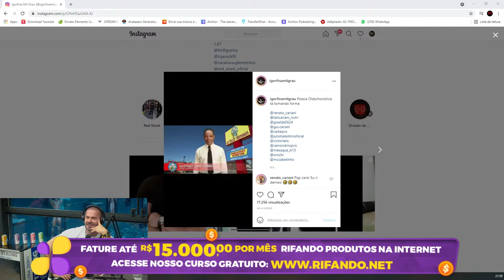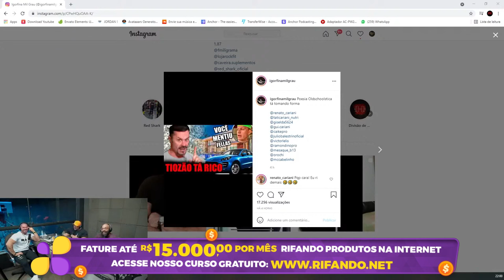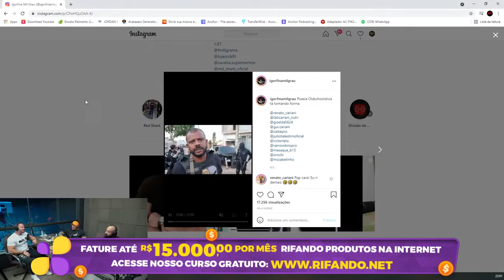MÚSICA ENGRAÇADA DO BALESTRIN E CARIANI *Igorfina imitando eles* | Ironberg Podcast Max Titanium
Esse Ironberg Podcast Max Titanium do canal Renato Cariani e Cariani TV foi excelente, nesses Cortes Ironberg que são cortes do fisiculturismo são falados vários assuntos com Cariani da Max Titanium, em sua live Cariani com Balestrin e Giga. Nesse cortes do fisiculturismo com Cariani é mostrado a música engraçada do Balestrin e Cariani.

Curso Grátis sobre Como Iniciar seu Proprio Negócio de Rifas

Esse é um corte da live do Cariani Giga, Balestrin e Cariani. O Ironberg Podcast é um grande podcast que o canal Trechos Maromba faz cortes maromba para vocês, os cortes Ironberg Podcast. Nesse episódio o Balestrin não está presente, mas temos Renato Cariani, ou apenas Cariani como também é conhecido. Vários assuntos são discutidos nesse podcast, que está disponível nos canais oficiais Renato Cariani e também no Cariani TV. Esse excelente podcasts é gravado no Ironberg CT, onde muitos vídeos da Max Titanium são gravados. Ao longo dos diversos episódios desse podcast foi conversado cobre Cariani dieta, além Cariani treino, juntamente com várias dicas e profissionais que falaram sobre suplementação e a tão sonhada dieta hipertrofia. Quando está junto com o grande Balestrin, é conversado sobre o Balestrin treino e a famosa balestrin dieta. Esse Renato Cariani podcast é imperdível, assim como já tivemos o episódio Cariani Flow. Cariani treina o Caike Pro, também o Ramon Dino e o Gorila, além de ser amigo do Itinho Lima e do grande e renomado Jorlan Vieira. Nesse episódio do Cariani com Balestrin e Giga são conversados sobre vários outros assuntos. Assistam a esse episódio, foi muito legal!